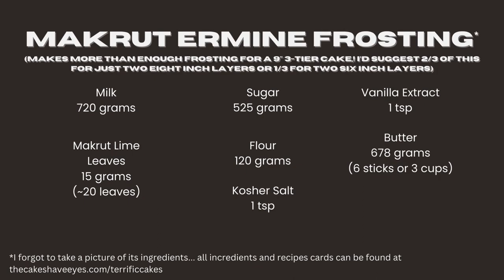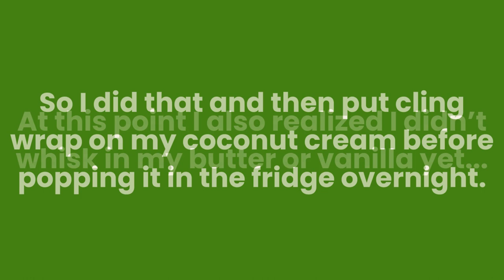Head 22's Pumpkin Curry Cake inspired by Return to Oz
Inspired by Return to Oz, I present my latest Terrific Cakexperiment: Head 22’s Pumpkin Curry Cake!

Chances are you’ve either never heard of Return to Oz or the reminder of this movie’s existence sent you into a Birdbox-level fugue state you’ll never awaken from. Oops!

Decapitations: it’s got ‘em!
Petrification: got ‘em!
Electroshock therapy performed on a child: you bet!

In honor of Fairuza Balk’s life-changing turn as an even more traumatized Dorothy Gale than Baum imagined, I combined the plundered treasures of the Emerald City with a cannibalization of Ozma’s son. I think the twisted villains of Oz would approve.

Foreboding mountains of pumpkin cake infused with green curry paste (adapted from @bravetart yellow cake) shelter mines of spicy coconut pastry cream beneath a shell of makrut lime ermine frosting.

This cake is almost unbelievably fragrant and complex. Notes of lemongrass, shallot, and garlic sulk in the back of your tongue as bright citrus makrut lime steals the show in a burst of refreshing audacity.

Have a piece or six in honor of Mombi.

P.S. I recommend following the recipe cars on my blog rather than the recipes as shown in the video. I record myself developing the recipe, but the best version of the recipe is on my blog.

P.P.S. Or don't make the cake. I get it. I watch so many people play video games I have no intention to ever play.